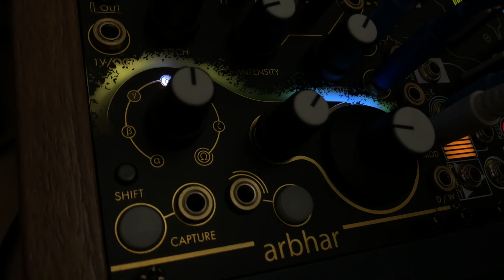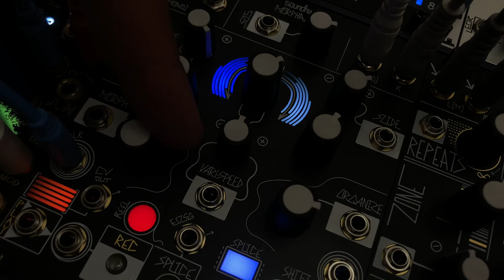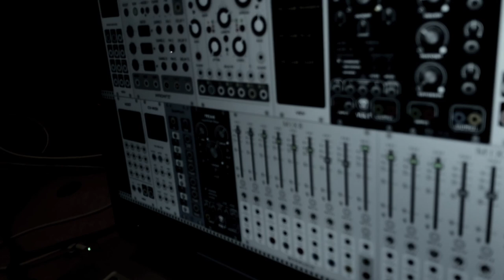Arbhar / Morphagene / BIA / VCV Rack / Erebus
Just a modular jam using INSTRUO Arbhar, Make Noise Morphagene, Noise Engineering Basimilus Iteritas Alter and Dreadbox Erebus, all going into VCV Rack for some sound processing and mixing. I am also using an external plugin for the Mellotron flute sound.